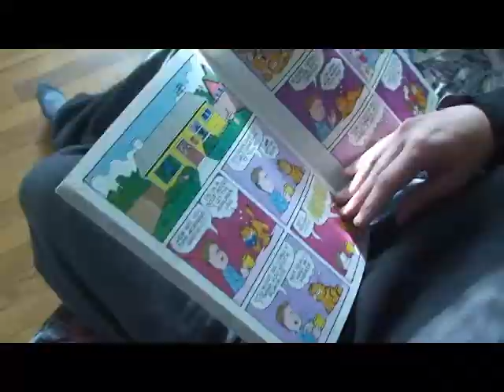sweatsuits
don dest / select moves check us in our sweatsuits

original beat james pants
workings of camera d.destro / c.laboratory / slapslim
edited by makin selections